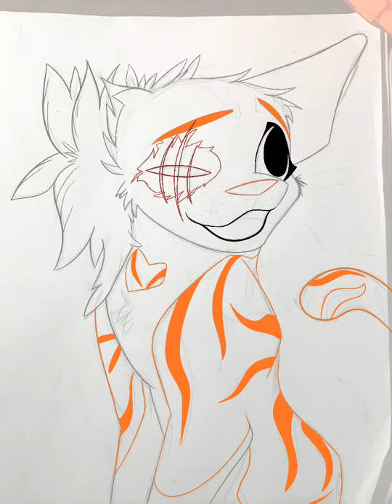Brightheart Re-Draw!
Brightheart is one of my favorite Warrior cats character! I drew her a while ago, and I decided to redraw that drawing.
Brightheart is a character by Erin Hunter, I do not own the character.